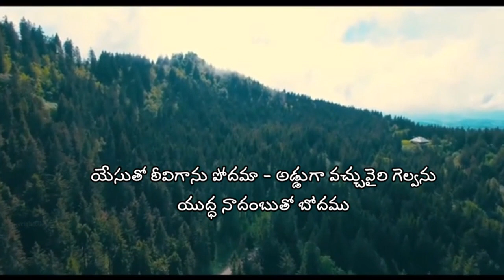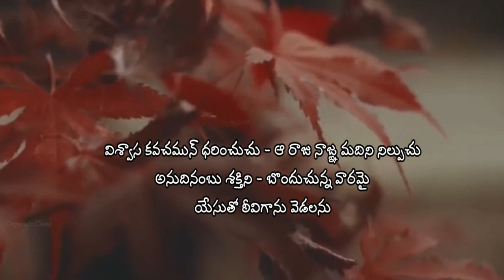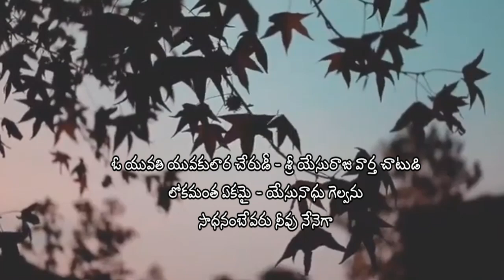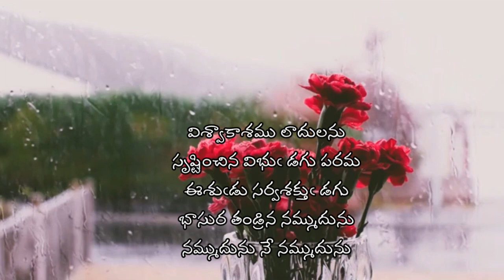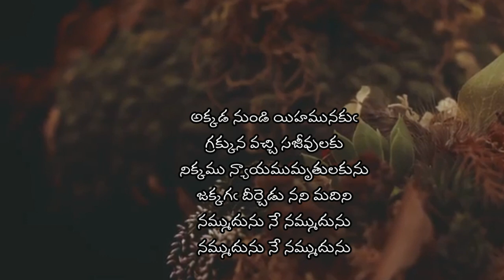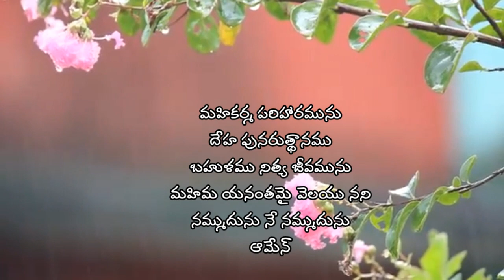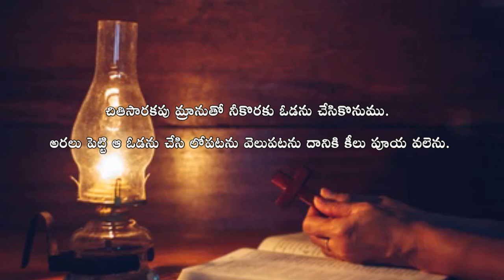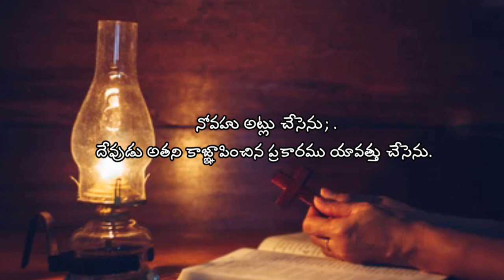My Family With My God || Evening Prayer 19.06.2021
Everday Evening at 7.30 pm

Rev.G.Niranjan
Presbyter-in-Charge
Chairman GDCC

Presbyters:
Rev.G.Sandeep Kumar
Rev.E.David Richards